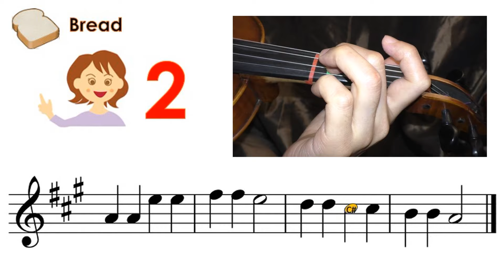Twinkle Twinkle Little Star on Violin | Notes & finger pattern tutorial on violin | HTP TV | NYSA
Twinkle Twinkle Little Star Violin | Notes & finger pattern tutorial on violin | HTP.TV
Welcome to HTP.TV! (How To Play The Violin)
This video shows how to play "twinkle twinkle little star". For twinkle twinkle little star, you will need to use 2 strings, baby string which is "E string" and Mommy string that is "A string". The song is in two parts - Bread & cheese. The structure is Bread, cheese, cheese, bread, so once you learn the two parts, you can finish the whole piece!

Very Easy : Mostly key in A or D, all fingers on the tapes
Easy : Mostly key in G, mixed with low2, high3
Medium : other keys mixed with low1, high1, low4
Hard : mixed with 3rd position
Very hard : mixed with 2nd, 4th, 5th positions